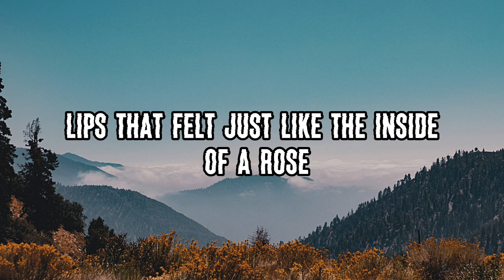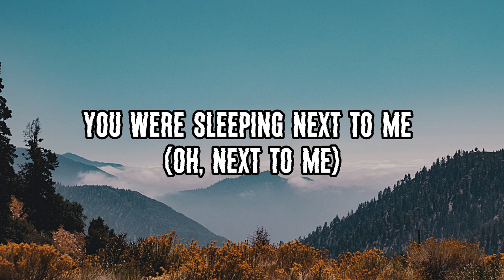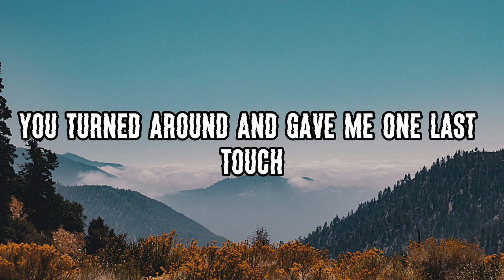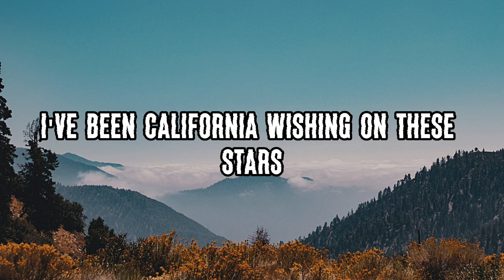California King Bed by Rihanna | Lyric Video